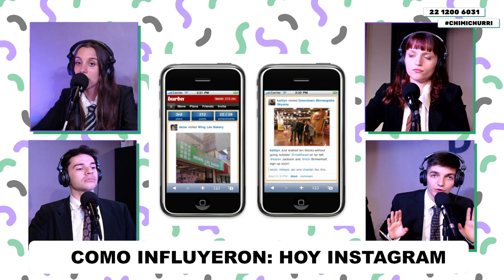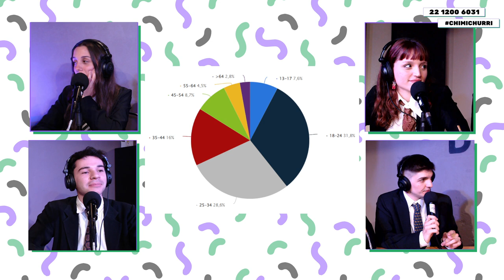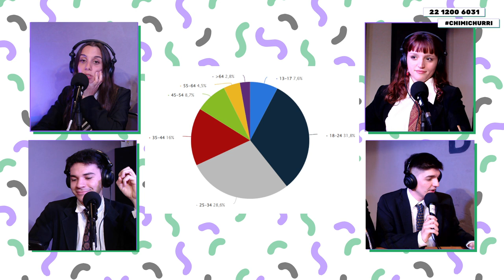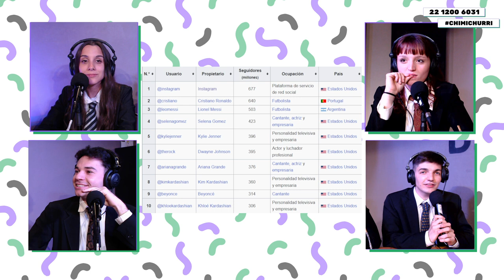¿ADOPTO UN PERRO SALCHICHA? 🐕 NOS VISITA UNA EDUCADORA CANINA Y LA HISTORIA DE INSTAGRAM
¡¡¡ HOLA PENDEJOS, CHIMICHURRI #6 !!!
Somos Roma, Candy, Kevin y Flor (y juntos somos…). Los miércoles de 10 a 11:30 le metemos onda en Gaucho Stream para que se haga menos dura esa semana. What a week huh… Chimis, it’s Wednesday.

Los Chimis: Kevin D’Onofrio, Roma Castelli, Mariano Caramelo y Florencia Soto.
Operador: Lihuel Cuesta.
Productora: Florencia Bertino.
TIMECODES
00:00:00 - Chimichurri #6
00:01:09 - ¿Qué onda esa semanita?
00:26:54 - Cómo Influyeron: Instagram #2
00:52:36 - ¡Bienvenida @‌militoylapiba!
01:33:33 - Sexto Chimi: ATRODEN